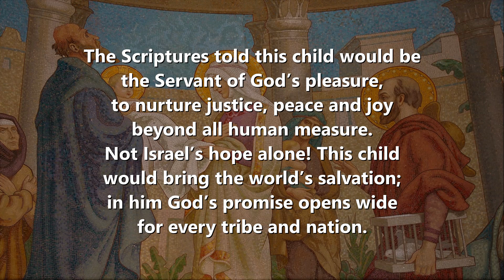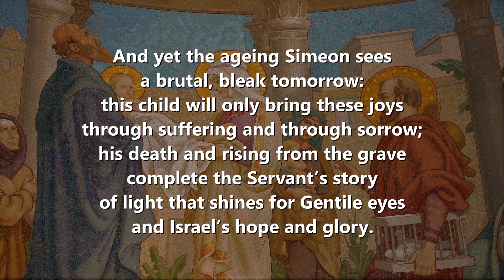A servant of the Lord awaits